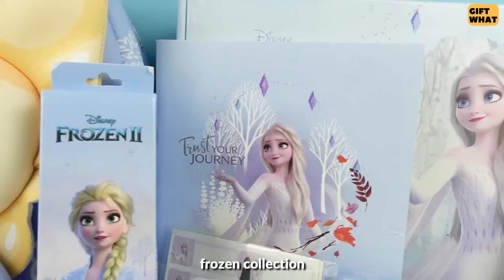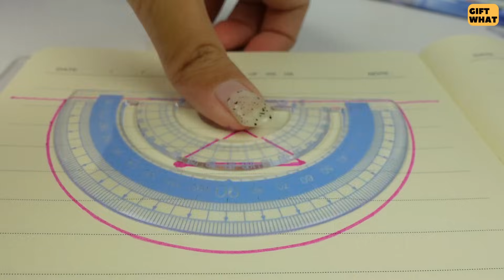Frozen Elsa Bundle Collection 【 GiftWhat 】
This video we unboxing frozen elsa bundle collection and hope you guys enjoy it. In this frozen collection we will review and go through step by step how these all works.